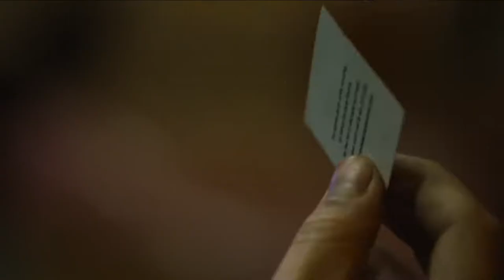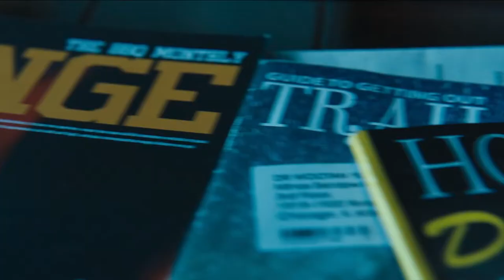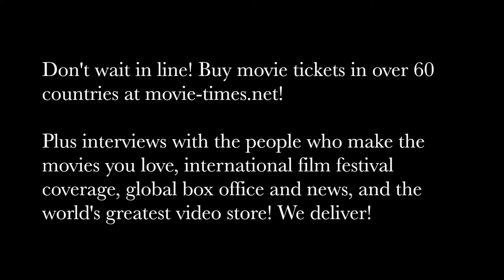Tyler Labine: ESCAPE ROOM